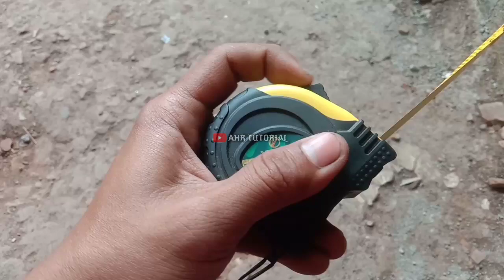REVIEW DAN TES METERAN ROLL VITARA 3M